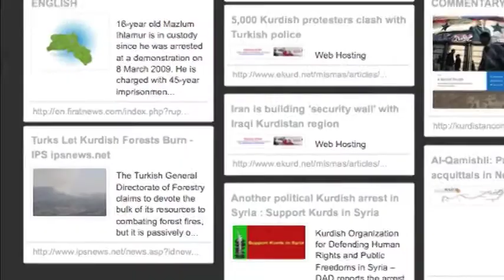The Truth Is On There?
In this week's episode of Too Long; Didn't Watch, Sarah Lacy and Paul Carr talk to CrowdVoice's Esra'a Al Shafei about anonymity on the web, as well as the reliability of anonymous political videos/content online, the role of technology in fighting oppression  and much more besides.